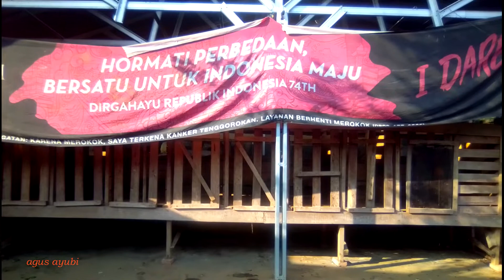Prospek Bisnis di Kampung